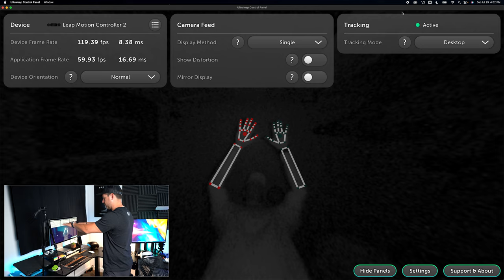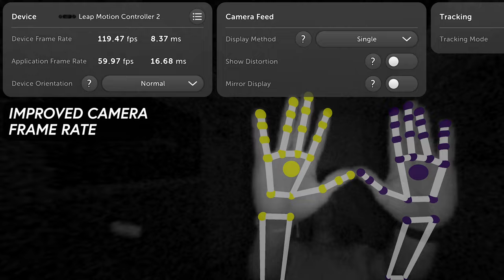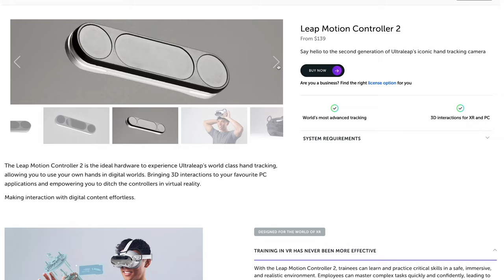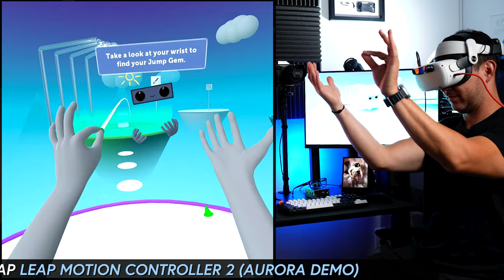Ultraleap Leap Motion Controller 2 Is Here! (Specs, Demos, & Dev Tools)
In today's video, I'd like to show you the brand new Leap Motion Controller 2, which was recently released by Ultraleap.

This device, to be honest, blew my mind after testing it with a few demos and learning that it can be used for more than just AR/VR, which we'll talk about today.

As a summary, we will focus on hardware specs, hand tracking results comparisons between Stereo IR 170 vs. Leap 2, as well as running the new beautiful Ultraleap Aurora hand tracking demo. This video should provide you with a great overview of the power of the Leap Motion Controller 2 and development tools including those for Unity and Unreal.

💡 More information about the Leap Motion Controller 2 can be found

and GET MY “Full Source Code” Tier

👉 Access to this video GitHub repo + all code I work on for each video